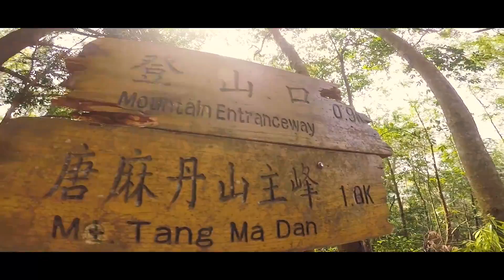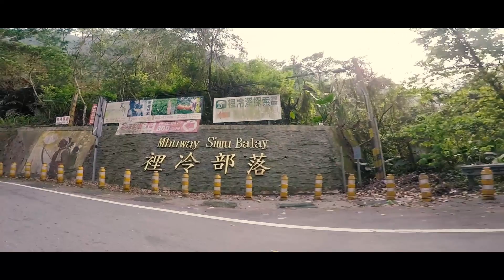那一座中級山 谷關七雄-唐麻丹山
【你知道台灣的山這麼美嗎？】

推薦一家大小都能爬的好山
唯有親身經歷方能知其一二

這座名稱頗具詩意，似乎中級山與百岳的名稱都如此
唐麻丹山：為谷關七雄因高度評為老么

步道爬升高度640m，官方說來回約需6個小時
但實際走過約4~5個小時

當天是假日造訪
人潮還不至於太多
是一處與自己對話的好地方

當你所有注意力都放在自己的一吸一吐
間接的就將所有大腦後台的思緒格式化

更能理清當下，進而打開封閉已久的毛孔

唐麻丹山的美，待留影片傳達
這次結合了一些電影感的畫面
割捨了許多美麗的鏡頭
還在抓感覺所以沒用到什麼轉場效果

有種想收集每座山的衝動lol

ＰＳ：雖然這座山的自然保護的滿不錯的，還是會看到一些隨手丟的垃圾，希望大家秉持一個好習慣，環境保護人人有責